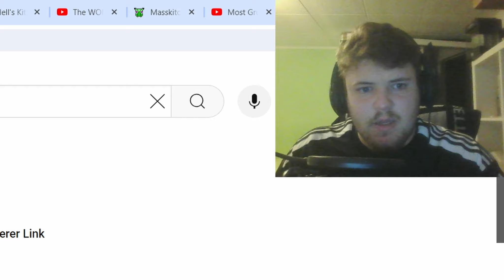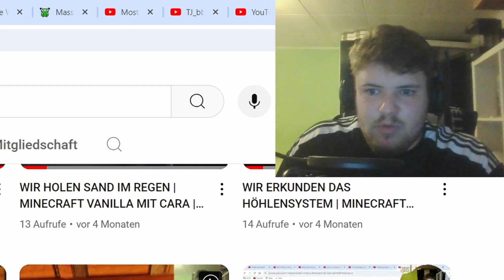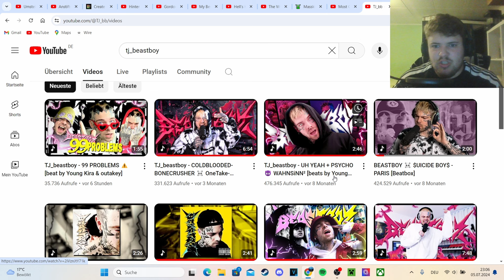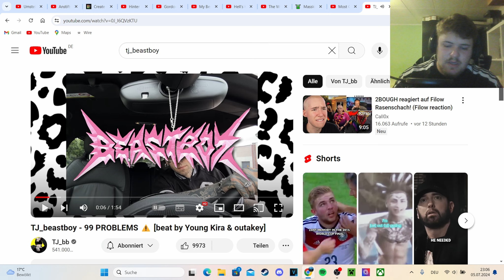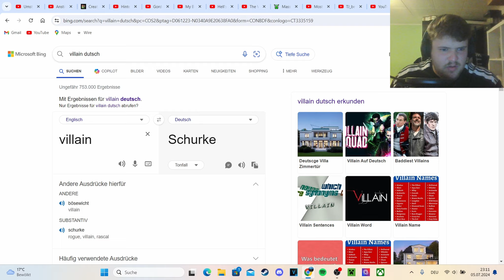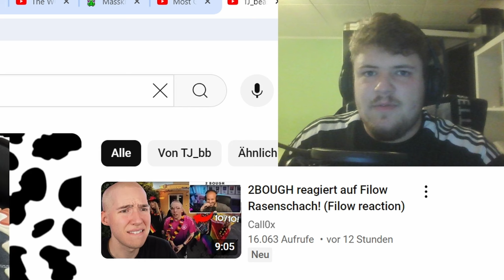T AUF PHONK! | TJ_BEASTBOY - 99 PROBLEMS | REAKTION